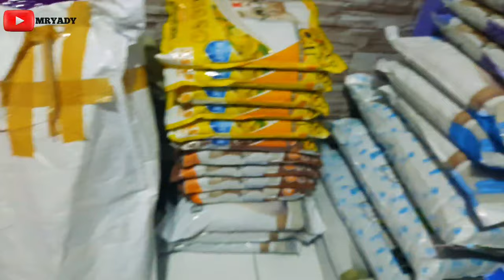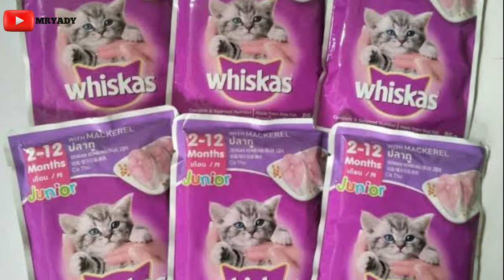JUAL MAKANAN KUCING DI TOKO SHANOM PETSHOP BISA DILAYANAI PAKAI UANG KOIN.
Halo Gaes Jumpa lagi di Channel MRYADY.
Selamat Malam.
Ada Kabar Gembira Teman-teman, Telah Bukak Toko Shanom Petshop.
Luar Biasanya  Gaes Kita Beli Pakan Kucing Dengan Uang Koin Bisa dilayani.
Makanan Kucing Banyak Tersedia Berbagai Macam Pakan Kucing dan ada juga   Vitamin ,obat obat kucing,sampoe kucing dan Banyak lagi macam macam asesoris perlengkapan kucing Gaes.
AYO Tunggu apa lagi Sahabat sahabat Yang ada Hobi Pelihara kucing kesangannya.
 LANGSUNG AJA KE TOKO Shanom Petshop .
YANG ALAMATNYA. JLN LETKOL ALI HASAN DESA SUKA KARYA PAJAK INPRES SINABANG.
makanan kucing,makanan kucing terbaik,makanan kucing murah,jual makanan kucing murah,tempat jual makanan kucing murah,kucing anggora,